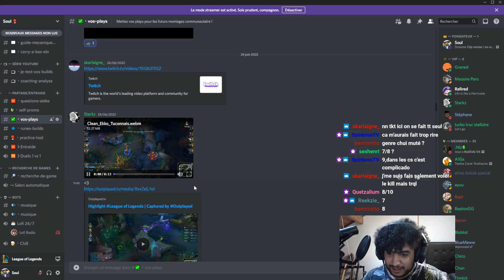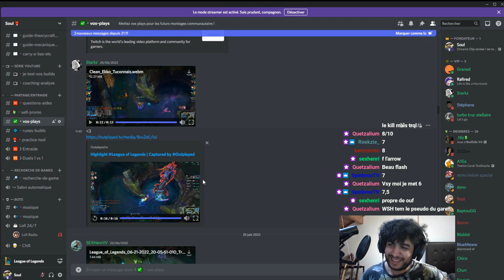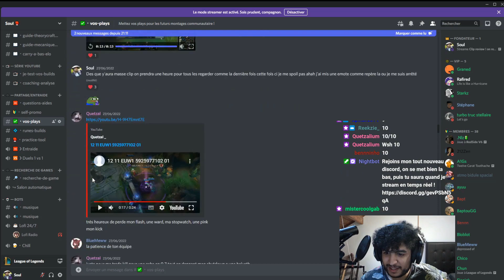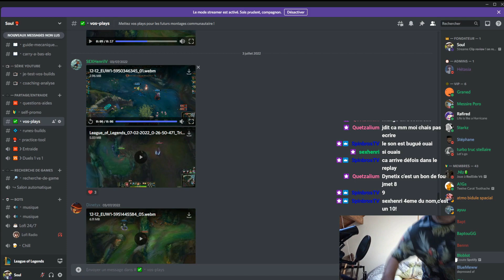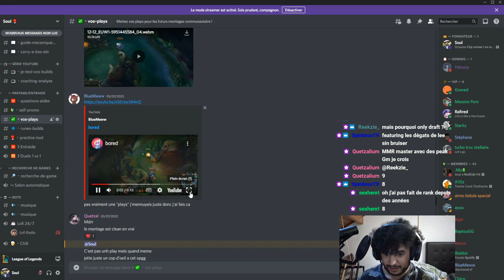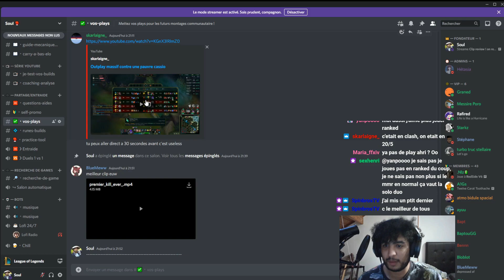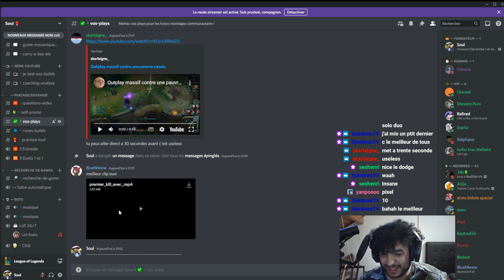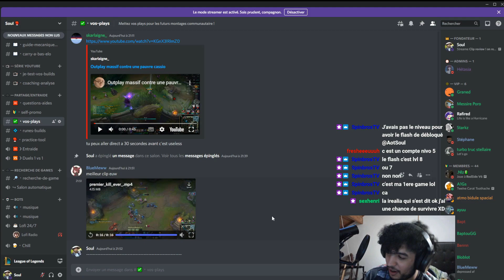CLIP REVIEW #2 - VOUS ETES DES MONSTRES (surtout SexHenri) ! 🔥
Des bisous la famille ♥
Partenariat avec Amazon :  ( je touche une commission sur vos achats, n'hésitez pas a cliquer dessus pour n'importe quel achat, meme en dehors de ceux que j'affiche en bas ca m'aidera grandement à améliorer la chaine et ca me fera hyper plaisir ♥ ) :

Mon support de micro
Mon bras mécanique pour micro
Mon micro
Mon casque
Ma souris
Mon clavier